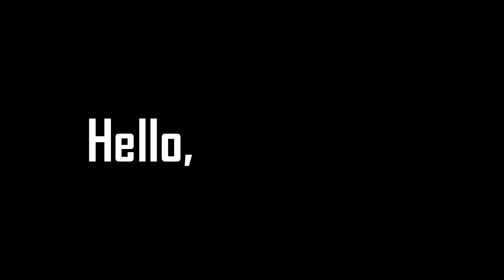Hello, I am LumiX | LumiX Montages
Enjoy! :3 :)
Důležité odkazy:
Edit: Vegas Pro 14
Natačení (videa/livestream): Open Broadcast Software
My !PC!
Windows 7
Procesor: AMD FX(tm)-8300 Eight-Core-procesor
Ram: 8 GB
64bit operační systém
Grafika: AMD Radeon R7 200 Series
Příslušenství
Myš: A4 Tech Bloody TL80 Terminator
Klávesnice: Connect It - battle keyboard for gamers
Sluchátka s mikrofonem: Hyper X Cloud
Songs